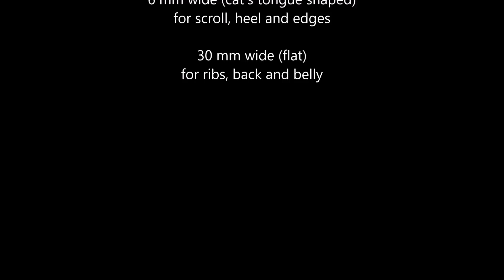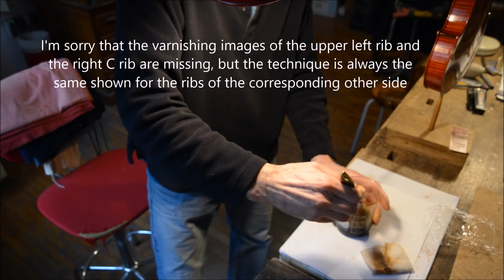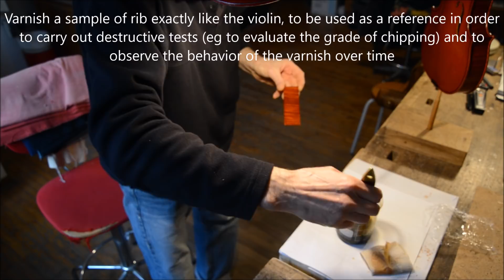Linoxyn varnish - Application of one coat with music and captions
0:00 - Linoxyn varnish - Application of one coat
0:34 - Scroll
5:48 - Heel and edges
10:00 - Ribs
11:43 - Back plate
14:20 - Top plate

Composition of the varnish :

Seedlac - four parts
Linoxyn - one part
Mastic - half part
Alcohol - thirty parts

Linoxyn/resins ratio 1 : 4.5

The proportions are related to the actual
content of resins in the varnish  ready for
application, not to the raw resins that are
 used to make the varnish

Sable brushes

6 mm wide (cat's tongue shaped)
for scroll, heel and edges

30 mm wide (flat)
for ribs, back and belly

Davide Sora - Liutaio - Via Decia 22 , Cremona